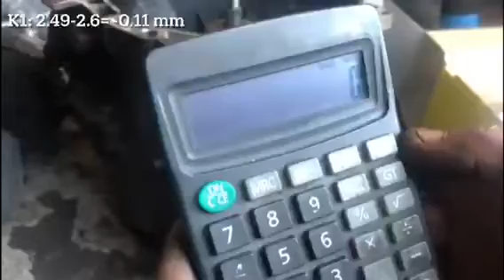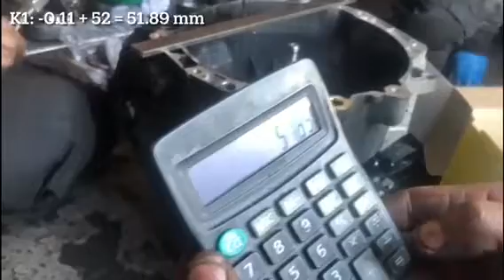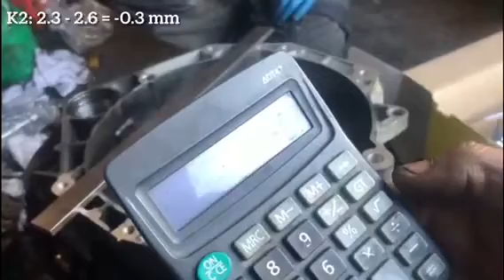DSG 7 İLERİ KAVRAMA DEĞİŞİMİ DSG VOLANT ARIZASI SESİ TAKIR TAKIR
bu videoyu Ercan Usta İngiltere'den Bize göndermiş kendisine çok teşekkür ederiz ellerinden öperim Ustacım Var ol

DSG, çift kavramalı şanzıman olarak da bilinir. Şanzıman sisteminin bir versiyonudur. DSG kısaltmasının açılımı ise Direct Shif Gearbox şeklindedir. Otomatik vitesli araçlarda vites geçişi biraz yavaş olabilir.

DSG şanzıman otomatik vites mi?
Çift kavramalı şanzıman yada bilinen diğer adıyla DSG şanzıman, vitesleri diğer dişli şanzımanlardan daha hızlı değiştirebilen otomatik şanzımandır. ... Ayrıca çift kavramalı şanzıman, geleneksel otomatik ve düz vites sistemlerine nazaran daha fazla güç ve daha iyi bir kontrol sağlamaktadır.

DSG şanzıman neden sorunlu?
DSG'de kavrama sorunu, özellikle sürekli dur-kalk trafikte araç kullanımı sonucunda görülüyor. Trafikte yüksek yük altında kavrama bölümünün ısınmasından kaynaklı olarak bu sorunla karşılaşılabiliyor.

DSG de neye dikkat etmemiz gerekir?
DSG Şanzımana Sahip Araç Kullananların Dikkat Etmesi Gereken Noktalar
arabayı gaza basmadan, sadece ayağı frenden biraz kaldırarak götürmemeye çalışın. ...
2. aşırı trafiğe girdiğinizde manuel mode geçip vitesi 1'de tutun. ...
3. arabayı özellikle yokuşta park ettikten sonra aracın tüm yükü şanzımana binmesin.

DSG şanzıman parçaları nelerdir?
Otomatik Şanzımanın Ana Parçaları
Tork konvertör.
Yağ pompası
Vites kavrama grupları
Şanzuman muhafazası
Güneş (planet) dişli grupları
Hidrolik valf gövdesi (hidrolik beyin )
Elektronik kumanda beyni.

DSG şanzıman ömrü kaç km?
mekatroniğin ise 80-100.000 km civarı değişim gerektirdiği görülüyor.